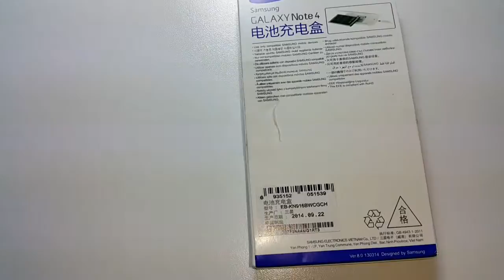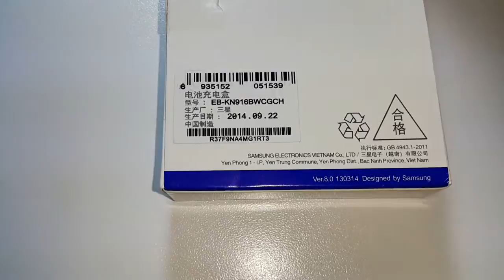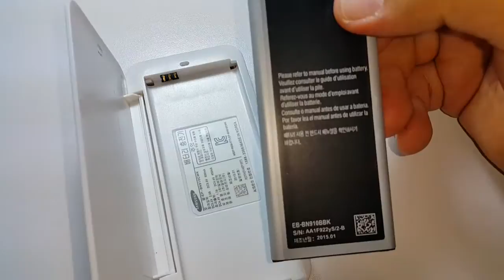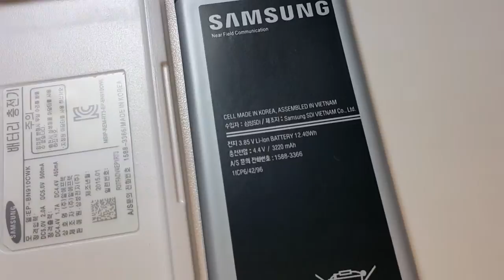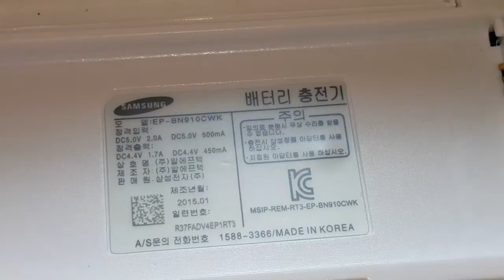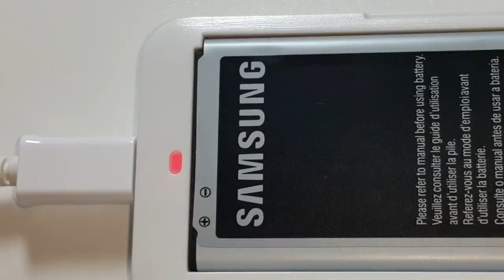Samsung Galaxy Note 4 şarj cihazı ve pili 85 TL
SATINAL! Samsung galaxy note4 şarj cihazı ve pili 85 TL